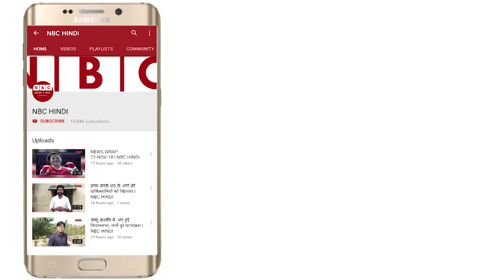केंद्रीय मंत्री Sanjeev Balyan ने JNU और Jamia University पर की विवादित टिप्पणी | BJP Minister